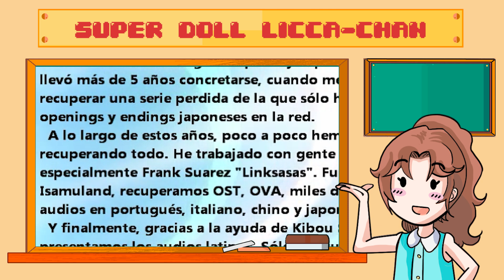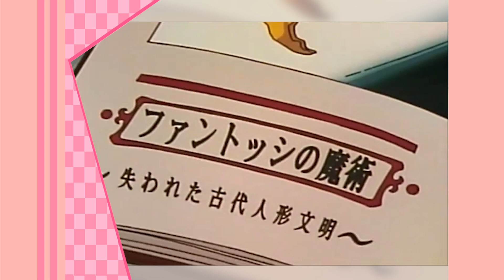Resumen y Curiosidades: Super Doll Licca Chan (1998) l Animemorias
A finales de la década de los 50's en Estados Unidos se creó la muñeca Barbie. Desde su venta, la muñeca ha gozado de popularidad y ha pasado a por todo tipo de niñas a lo largo del mundo. En Japón sin embargo, la idea de una muñeca de plástico gustó tanto, que decidieron hacer su propia versión, asi que a finales de los 60's nació Licca chan, la "Barbie" Japonesa.

En 1998 la compañía TAKARA decidió crearle un anime de 52 episodios, por lo que se liberó en la televisión nipona el anime de "Super Doll Licca Chan".

Hoy, en Animemorias te resumo el anime de Super Doll Licca-chan. Espero que lo disfrutes! Y si te gustó lo suficiente como para querer saber más entonces hazmelo saber en los comentarios, quizá en el futuro haga otro video nada más sobre curiosidades.

0:00 Introducción
01:22 Historia del anime
03:35 Resumen
43:39 Conclusión
45:20 Broma